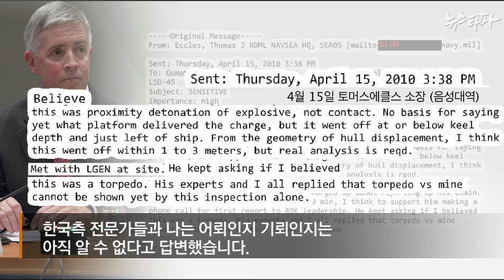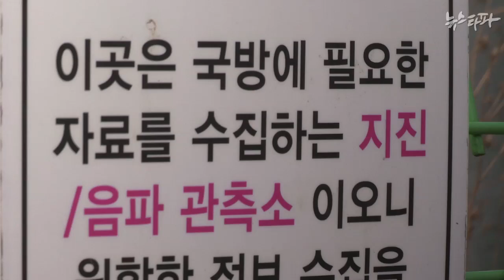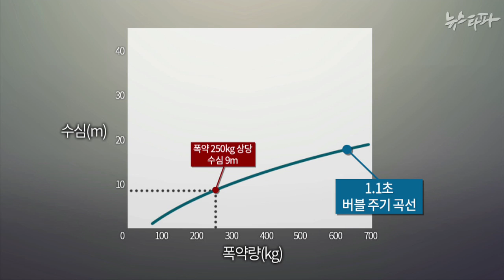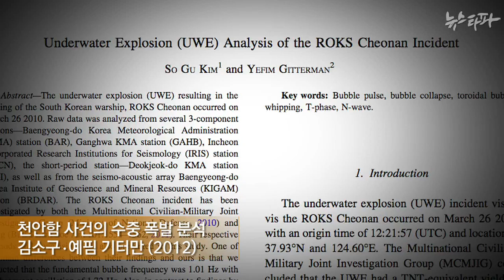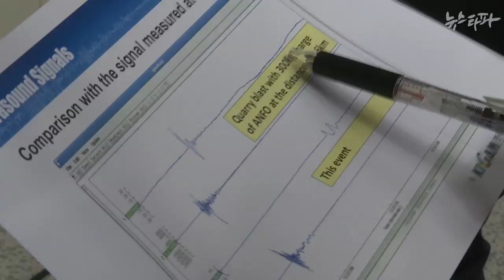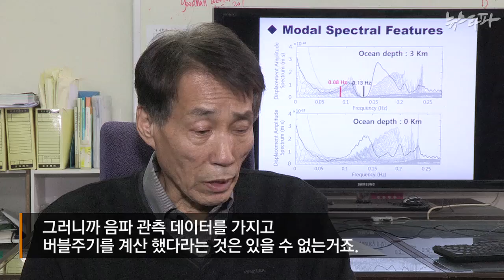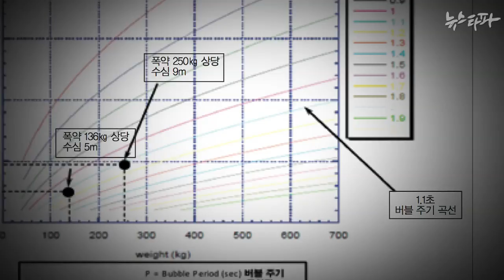뉴스타파 - [천안함 5년②] 엉터리 근거로 어뢰 공격 단정한 합조단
1번 어뢰를 건지기 전에 합조단이 ‘250kg 중어뢰의 공격'으로 단정한 근거가 엉터리였던 것이 드러났다.